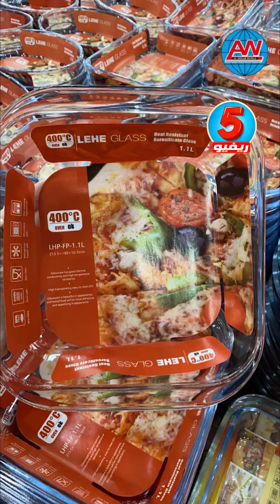عالم الوسام كل شي 5 ريال 💚المدينة المنورة 💚اواني منزلية ومستلزمات المكياج💚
عالم الوسام كل شي 5 ريال 💚المدينة المنورة 💚اواني منزلية ومستلزمات المكياج💚 ادوات تجميل كماليات ارخص الاسعار كل ماتحتاجه الأسرة تحت سقف واحد. الجودة لاتعني أبداُ الزيادة في السعر
فروع شركة عالم الوسام
جدة :حي النزهه طريق الملك فهد شارع الستين جوار الاحوال المدنيه
الرياض : حي النسيم شارع الأربعين مقابل أسواق حجاب الشبلي
المدينة المنورة : حي عروة طريق عمر بن الخطاب باتجاه الميقات
الطائف : مقابل جوري مول مخطط السحيلي طريق الملك خالد
نجران : دحضة نجران
نجران : الخالدية جوار الراجحي
محايل عسير : طريق أبها جوار العثيم
فرع الحمدانيه : حي الفلاح جوار الطازج أمام هايبر بشية
ينبع : طريق الملك خالد جيب